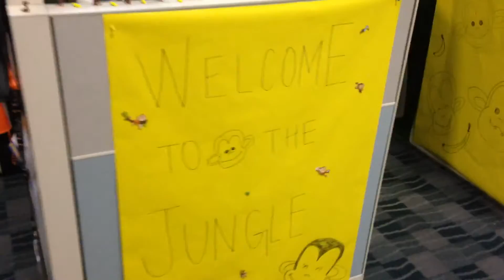Cubicle vandalism - Monkey Business!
Sadaf gets even for the Halloween Delorean debacle.  Monkeys!